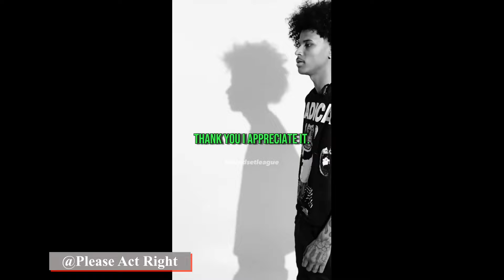Modern Women Are A Special Kind Of part 15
It has become very clear that too many modern women have lost their ability to keep their skirts down and they have no problem telling the world.